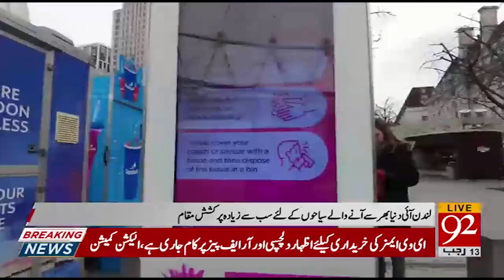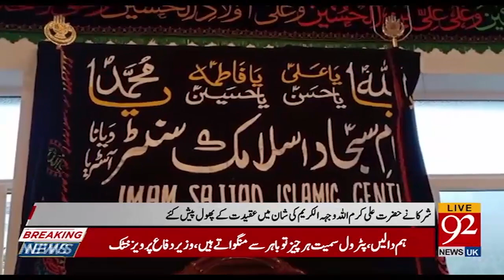Big News !! | Bulletin | 12:00 PM | 15 February 2022 | 92NewsUK